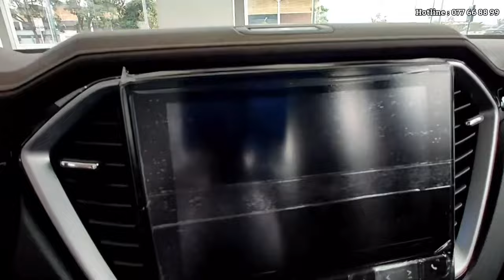NEW ISUZU D-Max Pic-up V-Cross (4X4) 3.0L Turbo Diesel | New Model 2023 - 2024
Thank To : K Cambodia
📲 Sale in:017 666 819 / 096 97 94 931
☎️ 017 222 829/ 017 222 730

2021 isuzu d-max 2023 isuzu d'max single cab isuzu d'max 2023 double cab isuzu dmax london school of economics and political science isuzu d-max x-terrain overlanding carsguide poppy playtime poppy playtime cardebuts อีซูซุ ดีแมคซ์ 2022 toyota
autotoday india today motor show เมืองทอง isuzu d-max arctic trucks isuzu d max 2023 isuzu mux
isuzu hi lander review isuzu d'max 2021 india isuzu d-max v-cross walkaround isuzu highlander 2021 india isuzu d-max v-cross z prestige

Toyota Raize 2022  Raize 2022 all new Raize 2022 raize honest review toyota raize turbo toyota raize speed toyota raize fuel toyota raize consumption seat arona 2022 kia soul 2022 daniel chavarria giá toyota raize 2022 تويوتا رايز
isuzu cambodia 2022 isuzu mux features isuzu mux 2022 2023 isuzu mux 2022 isuzu mu-x suv isuzu hilander isuzu amigo isuzu giga truck japan isuzu trooper isuzu exz tractor head 2017 isuzu mu x autopista panama 2023 isuzu d'max single cab báo giá isuzu dmax 2022 undercover swing case bonnet struts kenwood dmx7017bts rally città di modena 2021 wrc portugal 2022 rally portugal 2022 la felguera rally la felguera 2021 toyota corolla toyota yaris toyota wrc toyota yaris wrc toyota fortuner crusade toyota fortuner 2022 toyota sw4 toyota fortuner 2021 car review innova 2023 toyota sequoia 2023 upcoming fortuner 2023 model toyota fortuner commander 2023 toyota fortuner 2023 autocar india gta 6 motion activated liftgate rogue performance nissan sentra 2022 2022 nissan sentra nissan ariya eclipse cross 2022 evo x intercooler autotrader south africa ignition tv juliet mcguire mitsubishi triton gls 2022 kia seltos genesis gv70 코란도 스포츠 oil street outlaws arrested gt250r drag race 2022 isuzu mu-x review 2022 mu-x isuzu mux 2022 review 2022 isuzu mux review mitsubishi corporation xe tải giá rẻ quoc toan review xe danh gia xe cu mitsubishi outlander mitsubishi lancer mitsubishi triton 2022 thailand pajero sport уличные гонки neilogical играем с марком fs 22 beamng drive redarc tow pro mu x active auto expert ironman 4x4 overlanding faisal khan dual cab tray build isuzu d-max v-cross 2022 รีวิว อีซูซุ isuzu d'max v cross 2021 india isuzu d-max 2022 isuzu d max v cross autotoday india today isuzu mux motor show เมืองทอง isuzu v cross 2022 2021 isuzu d-max x-terrain ford ranger wildtrak isuzu gemini tesla news jhonnattan castro transporte privado gas mini trucking south west australia superior engineering mud ruts custom canopy revo rally 2021 hilux revo rally toyota hilux revo rally 2021 toyota hilux revo rally 2022 toyota hilux 2022 carwow car reviews toyota cambodia toyota singapore toyota philippines